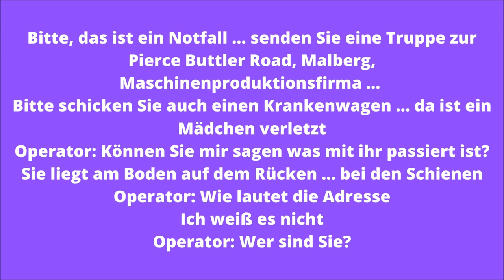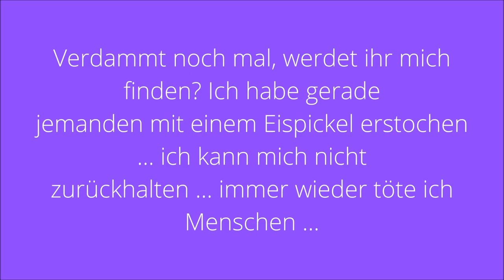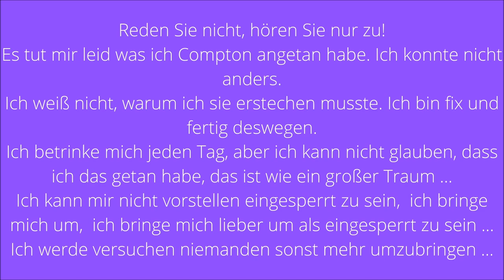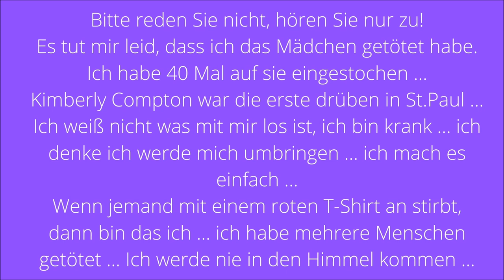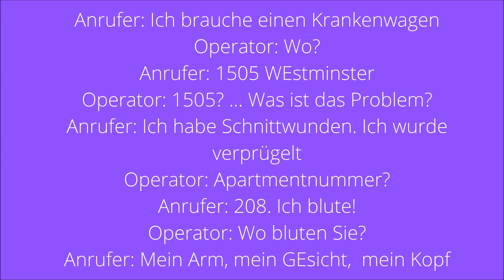DER WEINERLICHE FRAUENMÖRDER (TRUE CRIME)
Er heult rum.
Er möchte gestoppt werden.
Die Polizei soll was machen!
Doch von selber wird er nicht aufhören ...

Die in diesem Video verwendeten Bilder sind nicht mein Eigentum und unterliegen den Creative Commons.